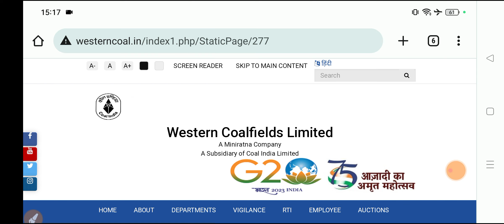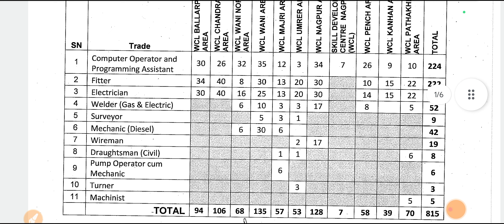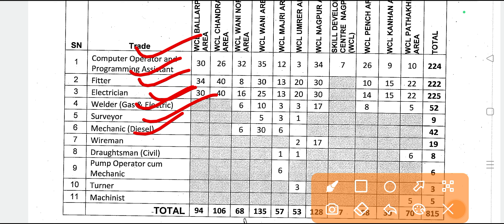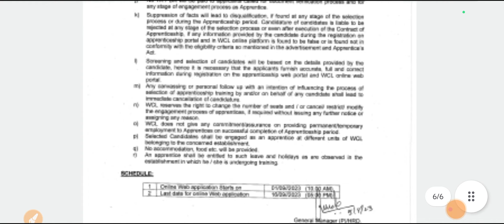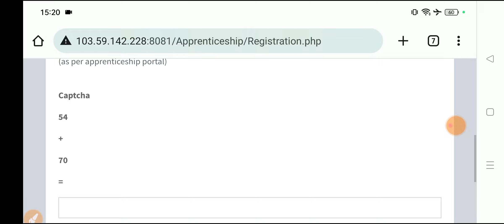Fitter/Electrician/Welder/Turner/Machinist/Wireman/COPA WCL Apprentice 2023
Thanks